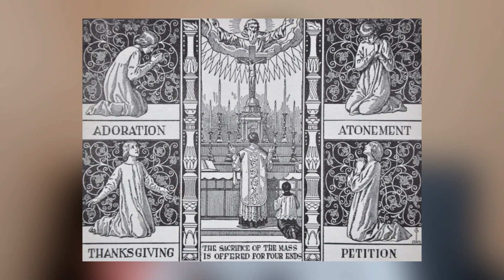Jak uczestniczyć we Mszy trydenckiej? #2 - Postawy w trakcie Mszy tradycyjnej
Czołem! Witam Was na naszym kanale 🙂

Zapraszam do obejrzenia drugiego odcinka z serii "Jak uczestniczyć we Mszy trydenckiej?", w której omawiam problemy najczęściej występujące u osób, które dopiero zaczynają swoją przygodę z klasyczną Liturgią. W drugim odcinku, odpowiadam na pytanie: "Czy podczas tradycyjnej Liturgii istnieje obowiązek przyjmowania jakichś postaw lub konkretnych zachowań?"

Miłego oglądania 🙂

Zachęcamy także do śledzenia naszej strony na Facebooku, którą znajdziecie pod poniższym linkiem